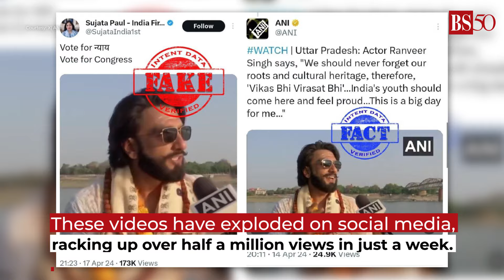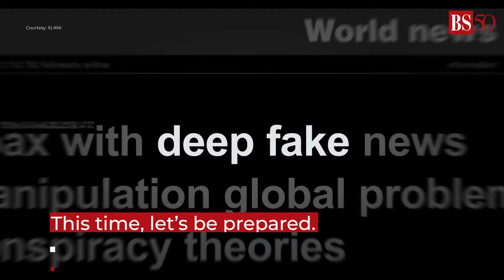Aamir Khan, Ranveer Singh deepfakes make an appearance in Lok Sabha polls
Aamir Khan and Ranveer Singh were targeted by deepfake videos, stirring controversy during the Lok Sabha elections. Watch the video to know more